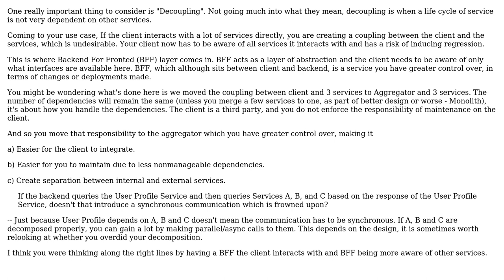Software Engineering: Data aggregation microservice based on user profile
With thanks & praise to God, and with thanks to the many people who have made this project possible! You are responsible for your own actions.